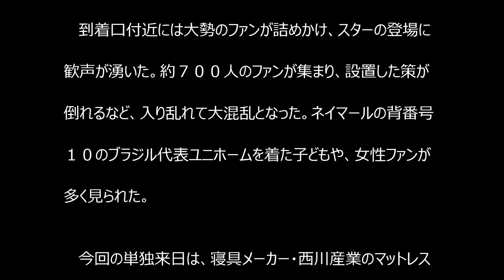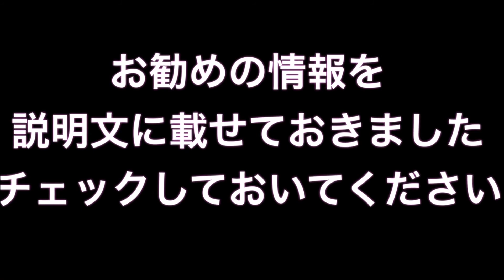ネイマール来日 ファン700人大混乱！！！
ブラジル代表ＦＷネイマール（２２＝バルセロナ）が３１日、羽田空港着の航空機で来日した。笑顔で手を振り、サングラスを外してサインに応えた。

ネイマール 彼女
ネイマール 髪型
ネイマール イケメン
ネイマール 本田
ネイマール 動画
ネイマール メッシ
ネイマール 日系
ネイマール 年俸
ネイマール 子ども
ネイマール スパイク
ネイマール 足技
ネイマール あだ名
ネイマール 移籍
ネイマール wiki
ネイマール 内田
ネイマール 英語
ネイマール エピソード
ネイマール 奥さん
ネイマール 生い立ち
ネイマール 彼女
ネイマール 髪型
ネイマール キャップ
ネイマール 筋肉
ネイマール クラブ
ネイマール クリロナ
ネイマール 結婚
ネイマール 怪我
ネイマール 恋人
ネイマール サッカー
ネイマール サングラス
ネイマール 私服
ネイマール 身長
ネイマール 凄さ
ネイマール 性格
ネイマール 背番号
ネイマール ソックス
ネイマール そっくり
ネイマール タトゥー
ネイマール 体重
ネイマール 父
ネイマール チーム
ネイマール 妻
ネイマール 天才
ネイマール テクニック
ネイマール twitter
ネイマール 時計
ネイマール 涙
ネイマール 名前
ネイマール 日系
ネイマール 日本
ネイマール number
ネイマール 脱げた
ネイマール 脱げる
ネイマール 年俸
ネイマール 年収
ネイマール 能力
ネイマール 野良犬
ネイマール 鼻
ネイマール ハーフ
ネイマール 評価
ネイマール 人柄
ネイマール ファッション
ネイマール 腹筋
ネイマール ヘアスタイル
ネイマール ヘッドホン
ネイマール 本田
ネイマール 本名
ネイマール まとめ
ネイマール 待ち受け
ネイマール ミラクルボディ
ネイマール 苗字
ネイマール 息子
ネイマール 昔
ネイマール 目線
ネイマール モヒカン
ネイマール 元カノ
ネイマール 優しい
ネイマール やんちゃ
ネイマール ユニフォーム
ネイマール ユニフォーム ブラジル
ネイマール 嫁
ネイマール youtube
ネイマール ラファエラ
ネイマール 来日
ネイマール 離婚
ネイマール リフティング
ネイマール ルーツ
ネイマール ルイス
ネイマール 練習拒否
ネイマール レアル
ネイマール ロナウジーニョ
ネイマール ロナウド
ネイマール ワールドカップ
ネイマール 技